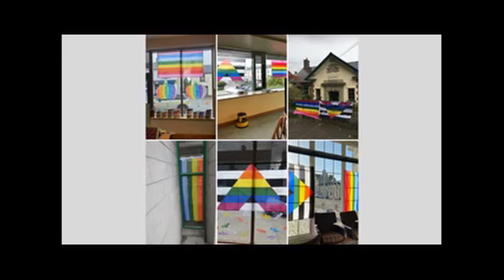Paper Lanterns Issue Three Launch - Jenny Duffy (Feature Essay)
Jenny Duffy talks about the writing process behind her essay "Out on the Shelf: LGBTQIA+ Representation in Irish YA Literature" which appears in Paper Lanterns Issue Three. Jenny is a museum educator and writer based in Dublin. She loves reading, knitting and playing board games with her girlfriend.

Hello and welcome to the launch of Paper Lanterns Issue Three!

Paper Lanterns is the new teen and YA literary journal that publishes in print four times a year. We accept submissions of poetry, short stories, flash fiction, and essays from anyone over the age of 13. We also publish reviews of the latest teen and YA books both on our website and in the printed journal.

Paper Lanterns is supported by the Arts Council

This evening, we are delighted to have readings, reviews, and demonstrations from several contributors from issue three, including Luke Power, Anet Rumberg, Sinead Creedon, Rebecca Johnson, Laura Spierings, Paxton Calder, Rachel O’Brien, Oyanne Grahan, Mark Stewart, Anna Halloway, and Jenny Duffy.

You can buy copies of issues one, two, and three on our
You can also get it in a number of bookshops:

If you are interested in donating (thank you!), you can do so
We are delighted to announce we are now open to submissions for issue four!

Thank you for your support and happy reading!